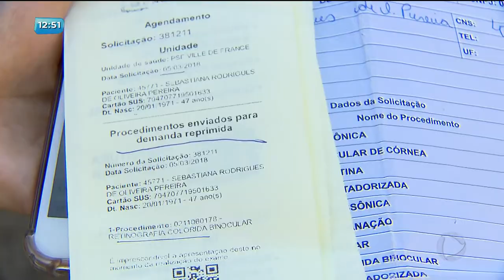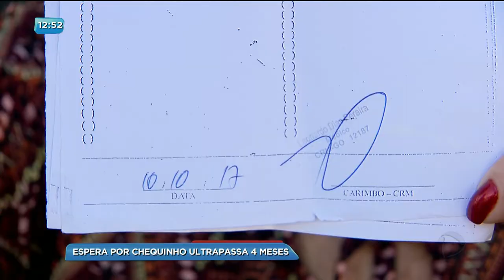BG - Espera por chequinho ultrapassa 4 mensagens - 06-03-2018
Pacientes que precisam de atendimento médico na rede municipal de saúde têm reclamado da demora para liberação de chequinho. Uma idosa já foi mais de 30 vezes no centro de saúde da família Ville de France, em Goiânia, e ainda não conseguiu fazer o exame que o médico pediu.